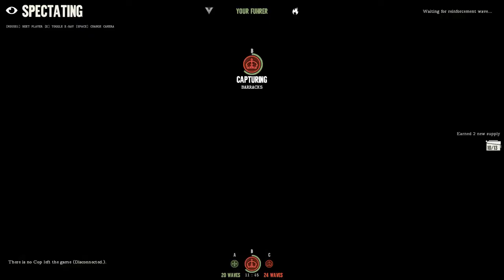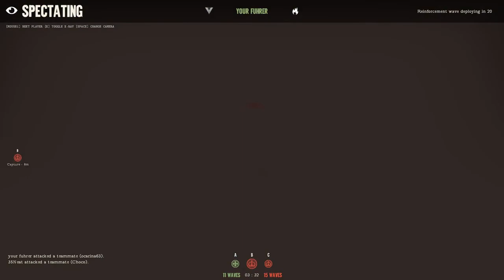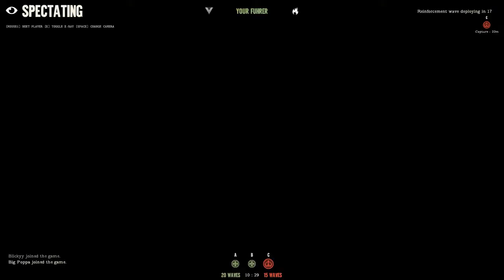Day of Infamy - Unedited Crete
Day of Infamy - Crete